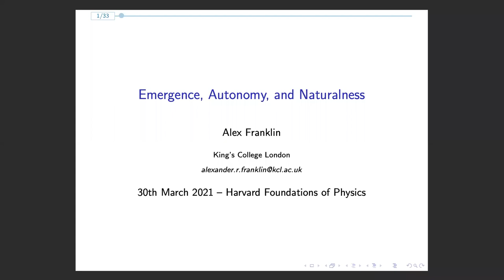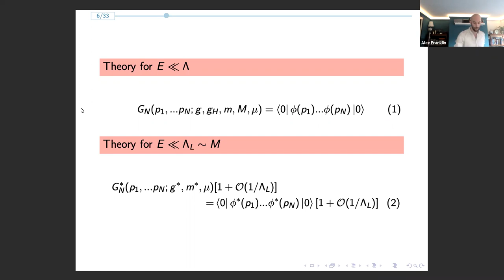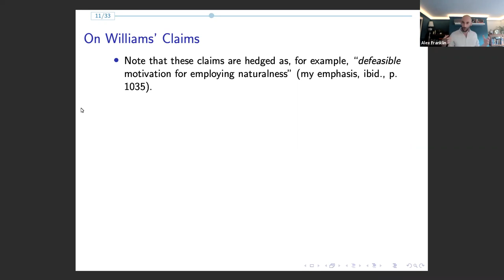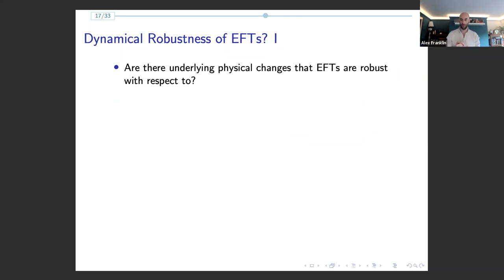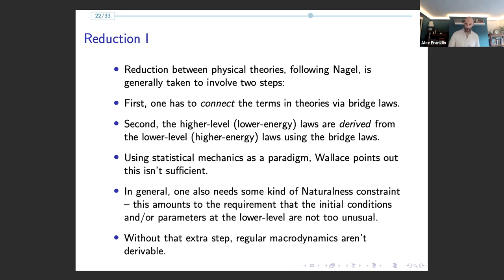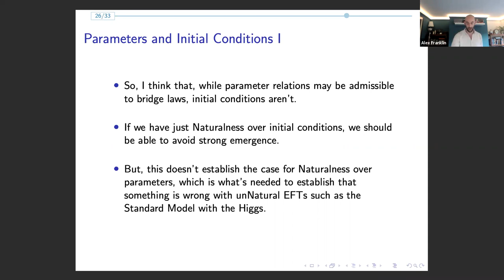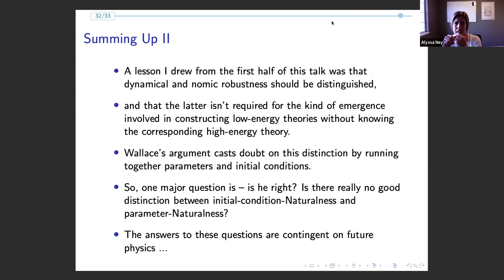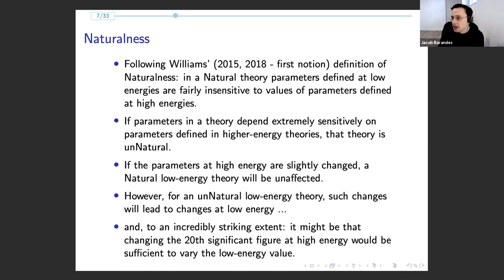Alexander Franklin - "Emergence, Autonomy, and Naturalness"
Talk by Alexander Franklin (King's College London)
Harvard Foundations of Physics Workshop Series
Mini-Workshop on Naturalness and Renormalization